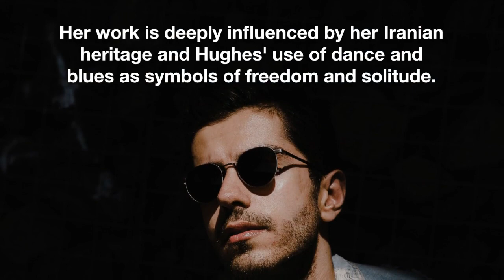Iranian Photographer Strikes Gold Again with Captivating Black Beauty Portraits!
Iranian photographer Forough Yavari has secured her second win of the International Portrait Photographer of the Year award. Her victory centers around the captivating series 'Salvation,' inspired by Langston Hughes' poetry during the Black Lives Matter movement, portraying portraits of Black women enriched with meticulously applied 24K gold pigment. Yavari, born in Iran amidst the tumultuous Iranian Revolution, unearthed her artistic passion during her university years, transitioning from painting to photography through modeling for a peer. Following her move to Australia in 2011, Yavari established herself as a distinguished fine art portrait and fashion photographer, her work strongly influenced by her Middle Eastern background. Her acclaimed series 'Revision of Portraits' and 'Eternal Icons' mirror her profound concerns about women's challenges and have been exhibited in both Iran and Australia, further underlining her dual triumph in the competition.